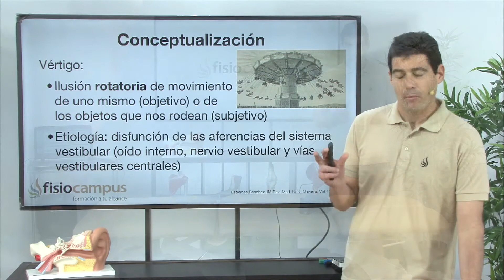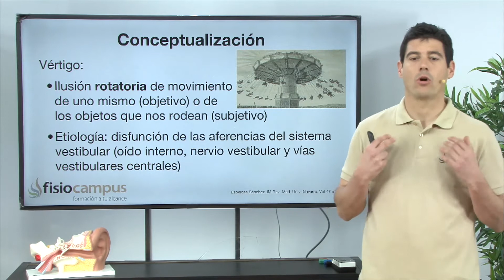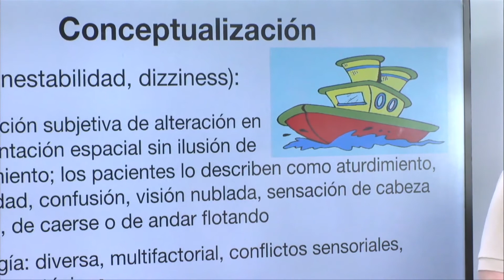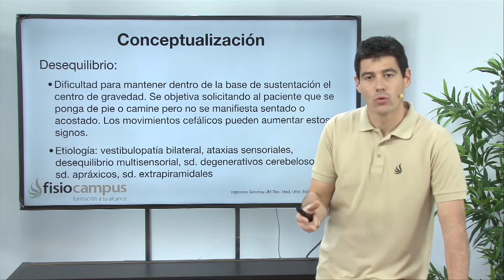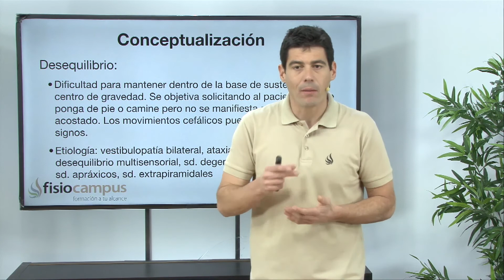Introducción a la Fisioterapia Vestibular por Rodrigo Castillejos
Para profesionales de la salud y fisioterapeutaIntroducción del curso
Introducción del curso de Fisioterapia Vestibular
Gracias a los grandes avances de la Fisioterapia en los últimos años, el fisioterapeuta se ve abocado a una alta especialización dentro de las diferentes ramas de la rehabilitación.
Muchos de nuestros pacientes se quejan de vértigo e inestabilidad el módulo forma al fisioterapeuta para reconocer las distintas entidades clínicas diagnosticadas por el oto-neurólogo así como poder ofrecer procedimientos manuales e instrumentales adaptados basados en un racionamiento clínico muy preciso.  El 40 % de los trastornos vestibulares se tratan mediante técnicas manuales con tasas de efectividad del 90 % con dos intervenciones y que muchos de estos cuadros vienen a la consulta del fisioterapeuta de primera intención.
En el curso la docencia corre a cargo de una Oto-neuróloga y un fisioterapeuta esto permitirá al alumno establecer cuáles son las competencias precisas del fisioterapeuta dentro del marco de la rehabilitación del equilibrio y por otro lado comprender los procedimientos de valoración instrumental  en Oto-neurología con el fin de poder ofrecer al paciente un mejor abordaje y seguimiento desde la terapia física. Para ello se realizarán las principales pruebas de evaluación otoneurológicas como las Pruebas Calóricas, Vhit, Vemps.
Se enseñará alumno a manejar tanto para valoración como terapia la Videonistagmoscopia, Realidad virtual, plataforma de estabilometría.
Los trastornos del equilibrio, de la prehensión y representación espacial tienen prevalencia e incidencia del 25 % (Neuhauser HK, Archives of Internal Medicine. 2008) y son fuente constante de consulta por parte del paciente aquejado de ellos debido al gran impacto funcional que implican.
Es imprescindible para el correcto abordaje la compresión de los mecanismos neurofisiológicos de la equilibración y de los mecanismos de representación espacial para poder abordar de manera óptima a nuestros pacientes.
La gran cantidad de evidencia científica disponible, permite mediante una correcta valoración y razonamiento clínico previo, ofrecer a nuestros pacientes un amplio abanico de técnicas, tanto manuales como instrumentales, que han demostrado una alta efectividad, alcanzado tasas de éxito en la resolución del cuadro de un 80% con una única intervención. (Von Brevern Semin Neurol. 2013).
Se formará al fisioterapeuta en técnicas específicas de valoración y tratamiento como la estimulación optocinética y la posturografía estática y dinámica, trabajo con sillón giratorio, así como diferentes procedimientos manuales.